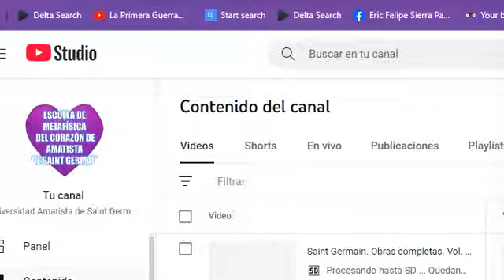Saint Germain. Obras completas. Vol. 003